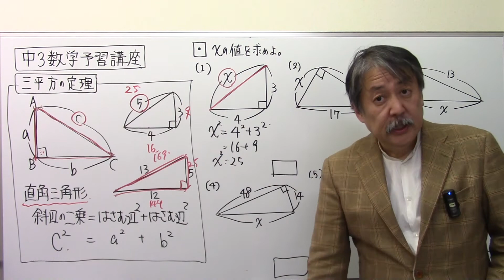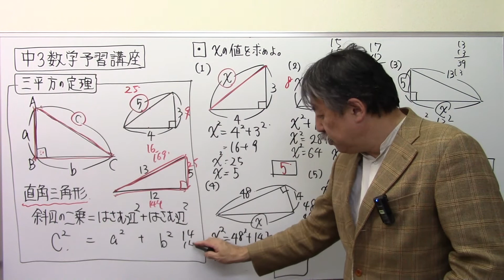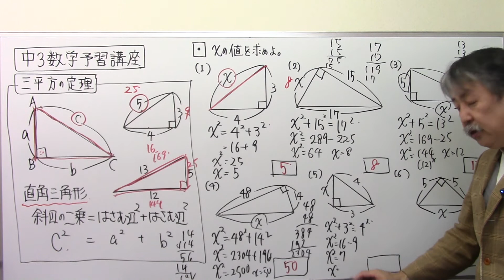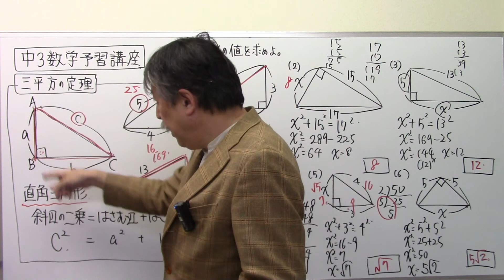中3数学予習講座1⃣1️⃣3️⃣三平方の定理①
受験さくららチャンネルを、瀧川直樹を、応援したい！と思ったら、メンバーシップはこちらから

武蔵中 仕事算＠中学受験さくららチャンネル＃速さと比#伊勢物語＃芥川＃東下り＃在原業平#日能研＃サピックス＃早稲田アカデミー#浜学園#英進館#四谷大塚#馬淵教室#東京大学＃早稲田実業#塾なし＃独学#自力＃かんずめ塾いや＃桜葉塾＃中学受験国語＃中学受験国語専門＃中学受験過去問#過去問研究#田中学習会＃中学受験国語知識＃宝塚歌劇団＃宝塚歌劇＃宝塚＃桜良花嵐＃市進＃古文＃マドンナ古文＃漢文#とある男が授業をしてみた#佐藤ママチャンネル＃数学を数楽に＃慣用句#部首中学受験社会＃ニュートン算#滑車#動滑車#四字熟語中学受験理科＃時計算＃主語と述語＃四字熟語聞き流し#同音異義語#修飾語＃流水算＃滑車の原理#公務員試験＃教員採用試験＃慣用句聞き流し＃倍数算既約分数＃消去算＃第二次世界大戦#浮力中学受験#対義語#豆電球#直列＃並列回路#明るさ＃月の満ち欠け中学受験#ことわざ聞き流し＃ことわざ#熟語の構成#熟語の成立ち＃月の満ち欠け#部首名＃動滑車定滑車組み合わせ＃四字熟語覚え方＃売買損益＃売買損益中学受験＃差集め算＃通過算＃食塩水の問題＃栄東中＃速さと比＃埼玉県の中学受験